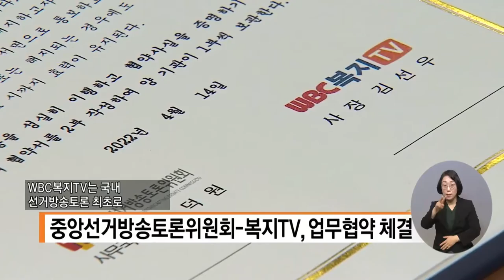복지TV뉴스 1601회 4월 20일 (수) 단신2 중앙선거방송토론위원회 복지TV, 업무협약 체결